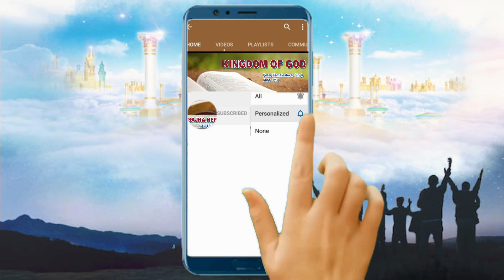Kingdom of God - Devotion Day 26 Dr. Peter Kamaleshwar Prasad Singh